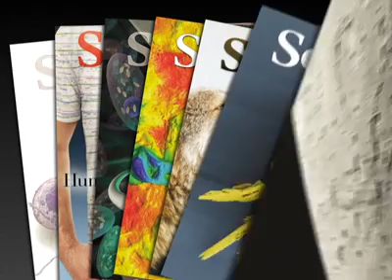Science Translational Medicine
The journal Science, published by the nonprofit American Association for the Advancement of Science (AAAS), is launching a new journal devoted to translational research, which uses insights from basic biology to improve medical care for human patients. The journal, Science Translational Medicine, is set for launch in fall 2009. This video features Elias Zerhouni, Alan Leshner, Bruce Alberts, and Katrina Kelner.